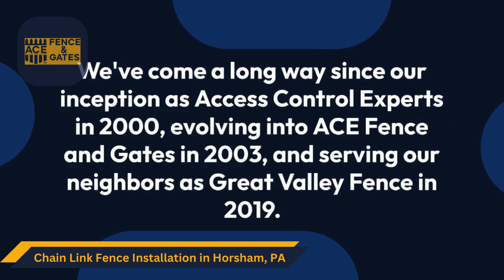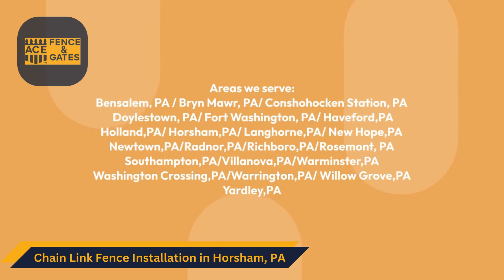Chain Link Fence Installation in Horsham, PA | ACE Fence & Gates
ACE Fence & Gates, based in Horsham, PA, is dedicated to providing top-notch fencing solutions that seamlessly blend quality, affordability, and aesthetics. Committed to meeting diverse customer needs, we offer an extensive range of materials including wood, vinyl, aluminum, and steel, ensuring the perfect product for every individual preference. Our mission is to deliver durable and reliable fencing options that not only meet but exceed customer expectations. With a team of experienced professionals, we guide our customers through every step of the process, ensuring a personalized and satisfying experience. At ACE Fence & Gates, we prioritize customer satisfaction, making us the go-to choice for high-quality fencing solutions in Horsham, PA.

ACE Fence & Gates
Horsham, PA

GBP Category:
Fence Contractor

Our Services:
Chain Link Installation
Custom Gates
Custom Handrails
Sports Netting